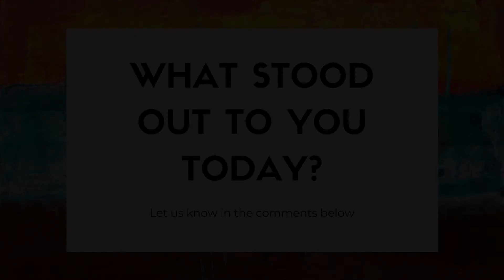Pursue God Week 3 Day 5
Good morning everyone! Today Ps Sean will be sharing Psalms 119 with us! Let us know your insights in the comments below!